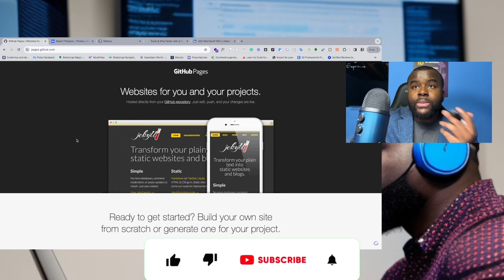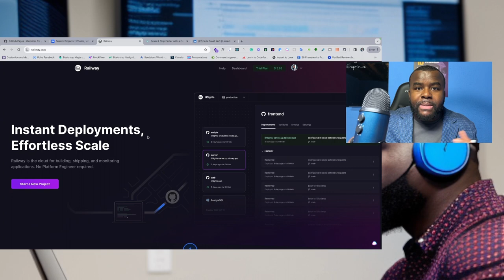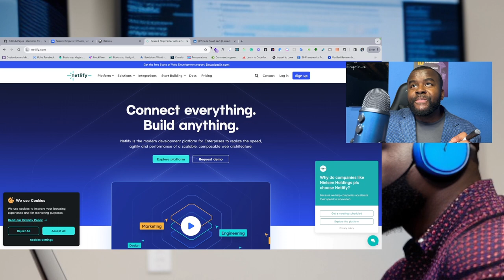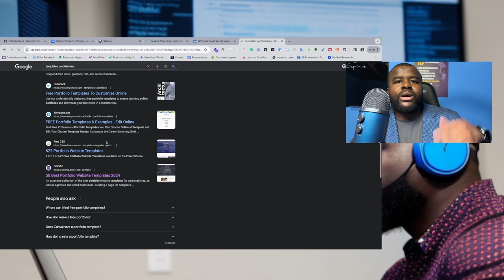LES SECRETS D'UN PORTFOLIO QUI VOUS OUVRE LES PORTES DU SUCCES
🔴Titre de la vidéo: COMMENT CONCEVOIR UN PORTFOLIO QUI VOUS OUVRE TOUTES LES PORTES